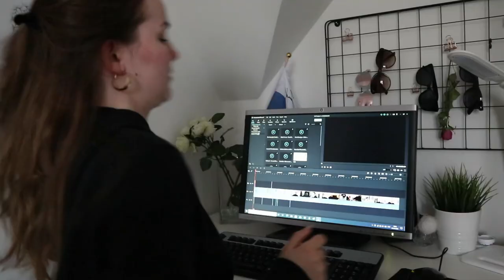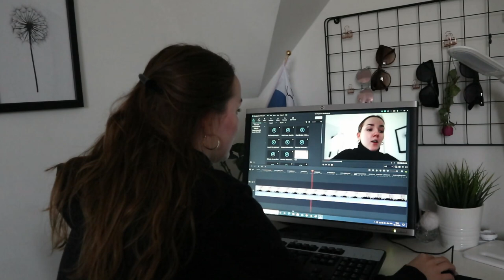RENSAR OCH ORGANISERAR MIN GARDEROB *vlogg*